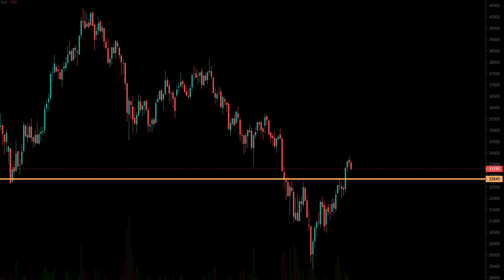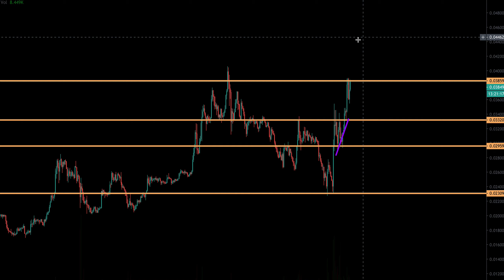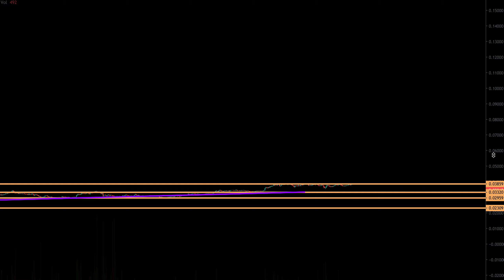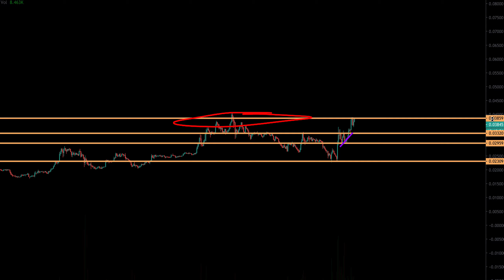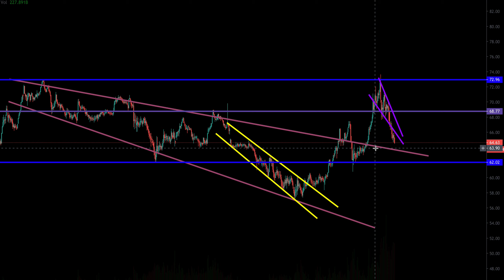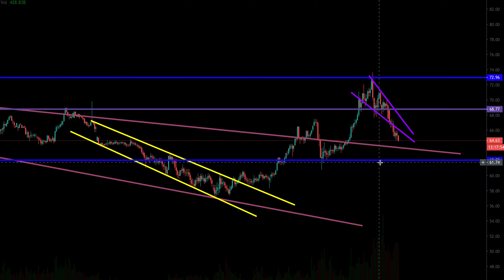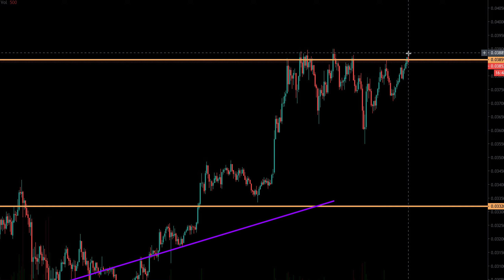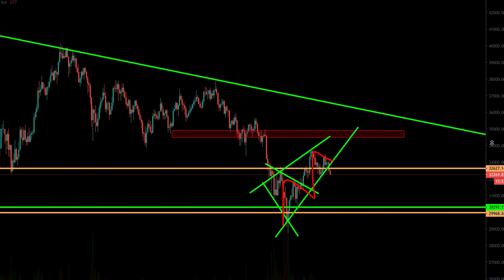ÉPICA SUBIDA DE ETHEREUM AHORA MISMO!!!!!!!! BITCOIN ESTA SIENDO MASIVAMENTE ADOPTADO!!!!!!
BITCOIN ESTÁ TENIENDO DIFICULTAD PARA AUMENTAR DE VALOR, SIN EMBARGO LAS INSTITUCIONES LO ESTÁN ADOPTANDO.

En este video vamos a analizar los gráficos de bitcoin y ethereum y veremos como bitcoin está por perder valor contra ethereum y como también esta cada vez perdiendo dominanza sobre el mercado crypto.